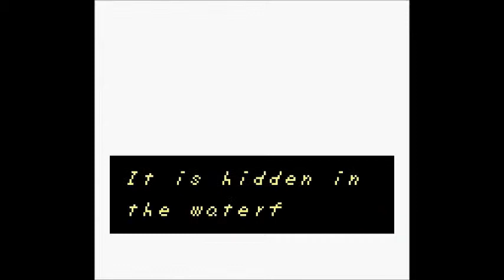Let's Play Link's Real Awakening 13 - Coloring outside the lines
Hilarious things happen in the Key Cave. Hilarious.

Part of my Link's Awakening series. All characters and games are trademark and copyright to those who own said copyrights and trademarks. I earn no money from these videos. If you enjoy the games I play, please support the creators!